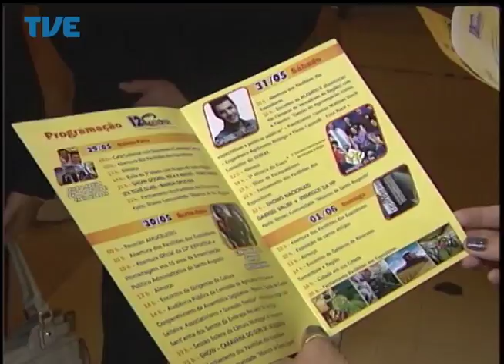Jornal da TVE - Segunda Edição 20/05/14 Bloco 3